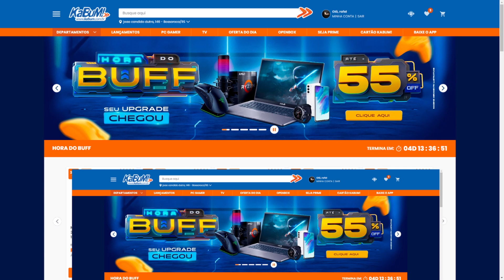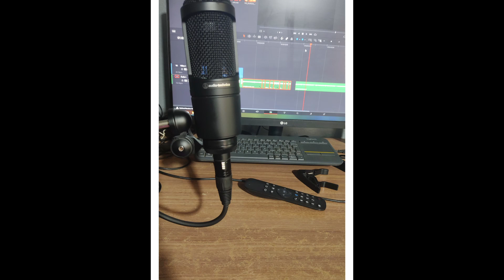Como comprar produtos mais baratos com OPEN BOX da KABUM | MIC AT 2020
OBS: PRODUTOS DO OPEN BOX TEM APENAS 3 MESES DE GARANTIA.

ATT 2020 na Amazon

Relato de experiênccia compra do microfone condensador At 2020 com preço mais em conta n o OPenbox do site Kabum, veja se vale a pena comprar  produtos reembalados.

Neste vídeo, vou te ensinar como economizar dinheiro na hora de comprar produtos eletrônicos na Kabum. Vamos falar especificamente sobre a categoria Open Box, que são produtos que já foram abertos e devolvidos, mas que estão em perfeitas condições. Além disso, vou te mostrar como usar o microfone AT2020 junto com a interface Arcano Arc Slimix para gravar áudio de qualidade diretamente no OBS Studio. Se você é um criador de conteúdo ou um músico que busca qualidade sem gastar muito dinheiro, esse vídeo é para você! Não perca as dicas e truques que vou compartilhar.